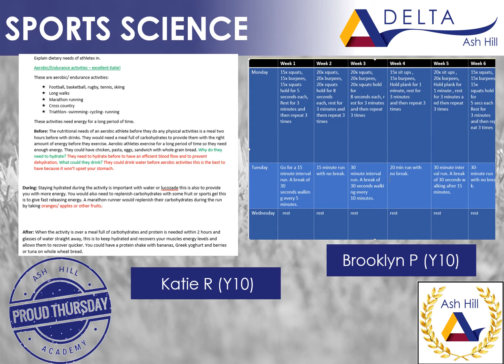Proud Thursday AHA THO 090921